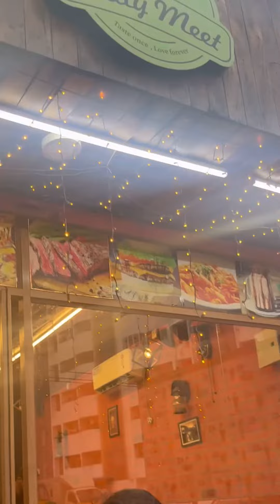ഇൻഫോപാർക്കിലെ വൈകുന്നേരങ്ങൾ 🫶 Ft Daily Meet🍹